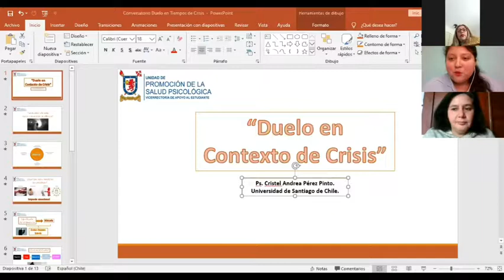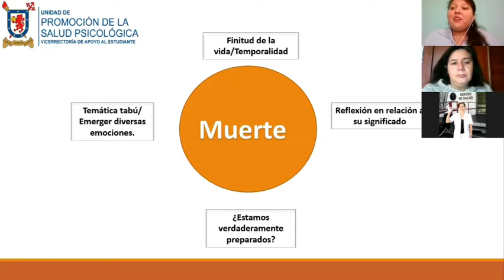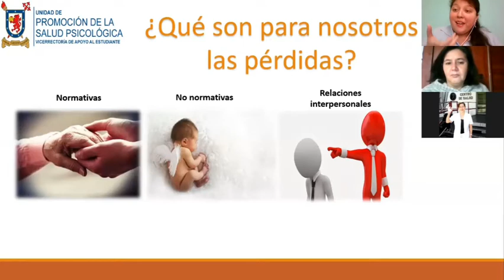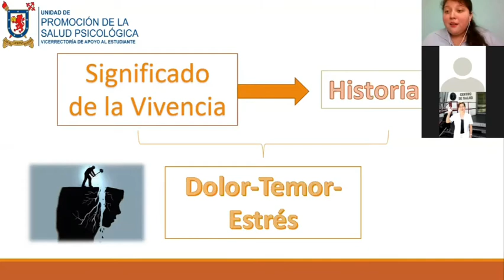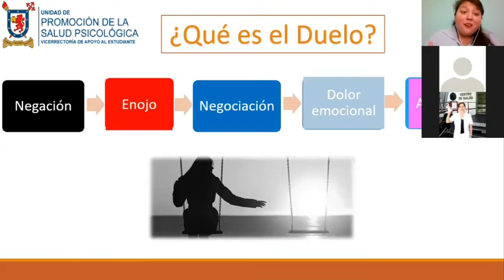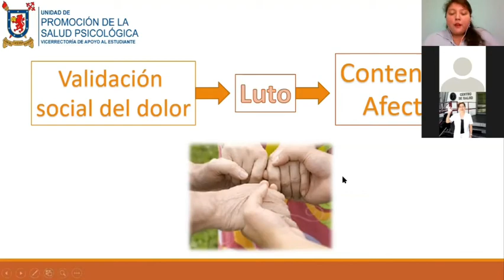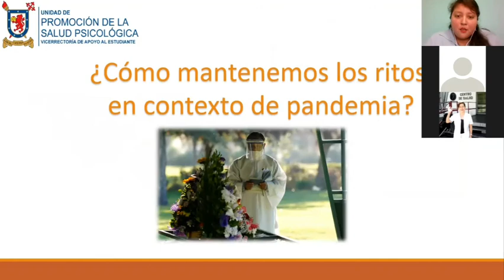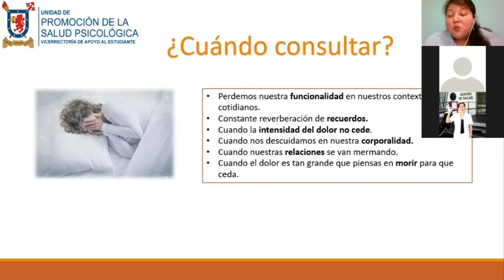Conversatorio UPS: Duelo en Tiempos de Crisis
La Psicóloga Cristel Pérez Pinto, de la unidad de promoción de la salud psicológica, dirigirá el conversatorio streaming por la aplicación ZOOM, "Duelo en Tiempos de Crisis".